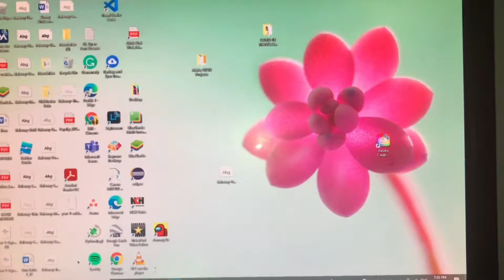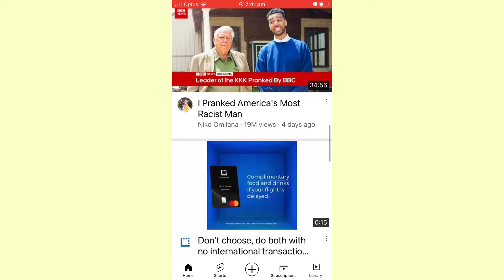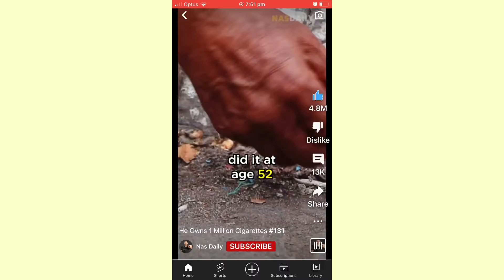DAY IN THE LIFENOF A SICK KID 🦠